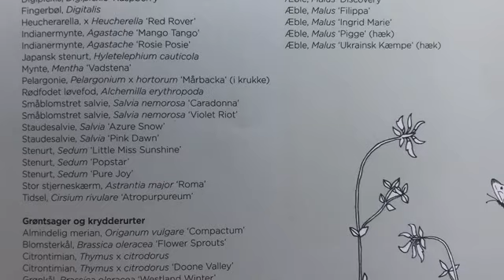Havedrømme til alle Showhave Cph Garden 2019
Den kendte svenske haveforfatter og madguru Hannu Sarenström står bag showhaven "Havedrømme til alle", som var en af de 8 showhaver ved Cph Garden 2019. Haven er anlagt i samarbejde med Elite Anlæg.
Juryen tildelte "Havedrømme til alle" en sølvmedalje.

Klinker Outdoor har bidraget med belægning . Inout har bidraget med drivhus . Gunnar Christensen Planteskole har bidraget ned planter . Strøjer Plant har bidraget med træer . Supell har bidraget med havemøbler .
Tack til de frivillige der har hjulpet med anlæggelsen af haven .

Juryen mente bla., at haven med forholdsvis enkle midler skaber en dejlig stemning og et sted, man har lyst til at være - og det kræver et godt design.
Hannu Sarenström har altid været tiltrukket af den lille have med dens begrænsninger og muligheder. Han mener, at det lille format giver en koncentration af det vigtigste i et haveliv.

    "Det er selvfølgelig ikke ens for os alle, men for mig er det vigtigt at have en generøs blomstring i smukke kompositioner. Jeg vil gerne have staudeplantninger, der bringer tankerne hen på naturens blomsterenge. Selvom det er kulturplanter, og selvom det er små forhold, kan den blomstre fra det tidlige forår til det sene efterår."

    "Siddepladser er naturligvis også vigtigt. Jeg vil leve midt i haven, så jeg er omgivet af det smukke. Der skal også være træer. Selvom det er en lille have, skaber de tag og en kølig plads under den vandrende skygge på varme sommerdage," fortæller Hannu Sarenström.

Alle elementer er vigtige for helheden og måske er køkkenhaven det vigtigste, mener Hannu.

    "At dyrke sin egen mad giver en stor tilfredshed og en tilknytning til, hvad mennesket altid har gjort. Når jeg bliver gammel, vil jeg have en lille have med et drivhus, hvor jeg kan tage et hvil, læse bøger og nippe til forfriskende rosé, mens jeg kigger ud over engene. Den lille have er en koncentration af et langt haveliv og det skaber glæde."
Hannu er særligt kendt for sin have ved Kinnekulle i Sverige og for sine bøger om haver og mad. Han er for nyligt flyttet fra Kinnekulle til Langeland for at starte på en frisk med en ny have og et nyt perspektiv. Herfra vil han fremover drive sin forfatter- og kursusvirksomhed.

Hannu Sarenström vil med sin showhave slå et slag for kolonihaven, hvor der skal findes plads til alt på et lille område. Køkkenhave, drivhus og i centrum et større område til at slænge sig og slappe af, omgivet af englignende beplantning med blomstrende stauder, buske og træer.